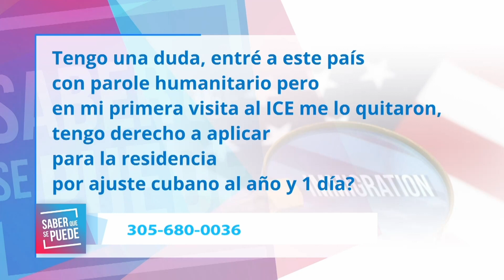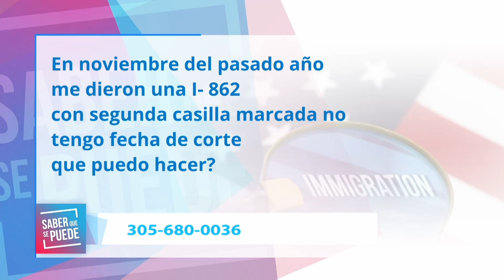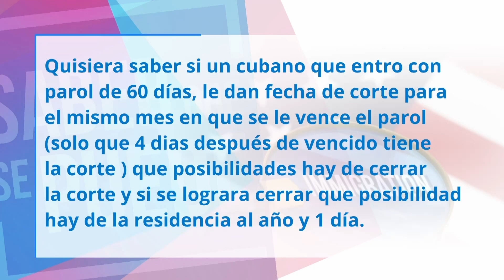Respuestas a sus preguntas frecuentes